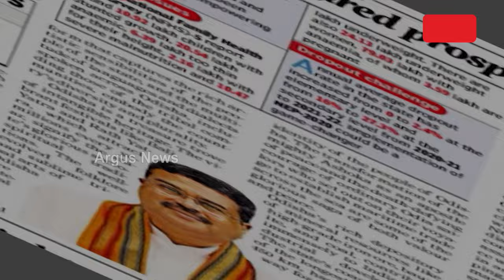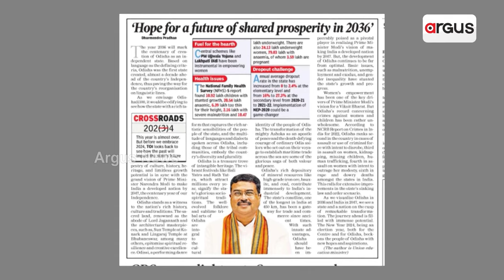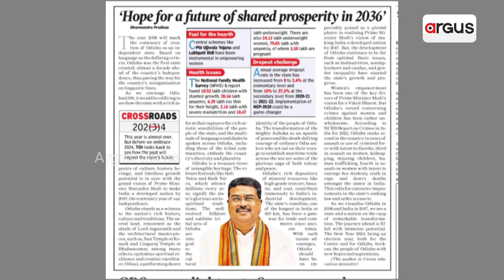ଆର୍ଟିକିଲ୍ ଲେଖି ଉଦବେଗ ପ୍ରକାଶ କଲେ କେନ୍ଦ୍ର ମନ୍ତ୍ରୀ ଧର୍ମେନ୍ଦ୍ର ପ୍ରଧାନ || Article || Dharmendra Pradhan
ନୂଆବର୍ଷ ପୂର୍ବରୁ ଓଡ଼ିଶାର ଭବିଷ୍ୟତ ଚିନ୍ତା ପ୍ରକଟ କରି ଆଲେଖ୍ୟରେ ଉଦବେଗ ପ୍ରକାଶ କରିଛନ୍ତି କେନ୍ଦ୍ର ଶିକ୍ଷାମନ୍ତ୍ରୀ ଧର୍ମେନ୍ଦ୍ର ପ୍ରଧାନ । ବିକଶିତ ଭାରତ ଗଠନରେ ଗୁରୁତ୍ବପୂର୍ଣ୍ଣ ରାଜ୍ୟର ଭୂମିକା । ହେଲେ ଲକ୍ଷ୍ୟ ସ୍ଥଳରୁ ବହୁ ଦୂରରେ ଓଡ଼ିଶାର ବିକାଶ ରଥ ।